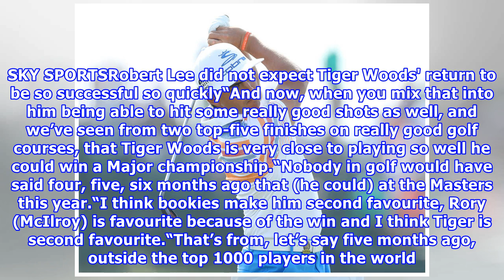Tiger Woods: Is this the huge clue Woods is almost back to his best?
GETTY/SKY SPORTSTiger Woods is nearing a return to his best, claims Robert LeeWoods finished tied fifth at the tournament in Orlando, Florida. It was the second top-five finish in a row for the American who has recently returned after months in the wilderness. Lee is surprised with how well Woods is playing so soon after his comeback. And he says the 42-year-old showed after his round of 72 last Friday he has the ability to put bad days behind him, just like he did in his pomp. Lee believes Wood...